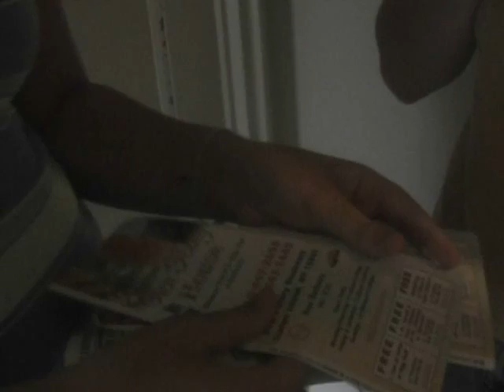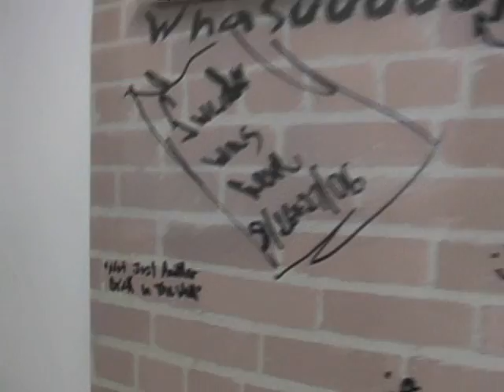Jen's Dorm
sorry for the wait, Jen